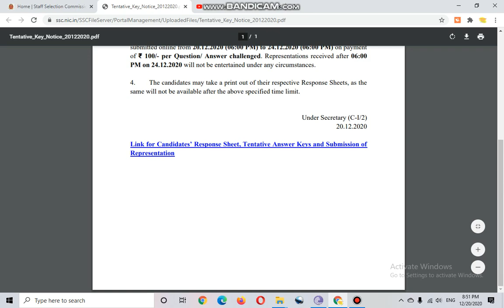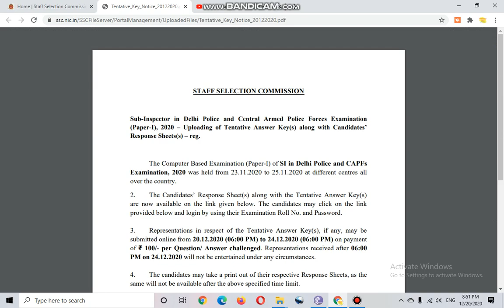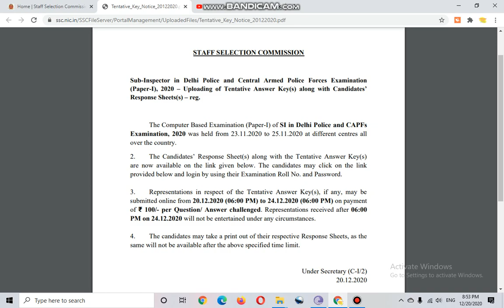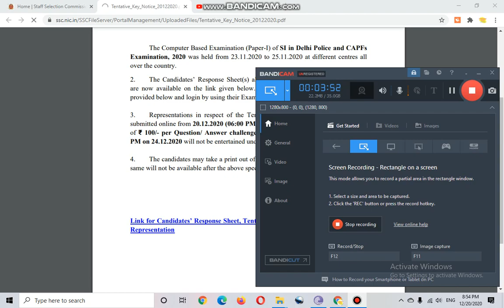SSC SI in Delhi Police and Central Armed Police Forces Examination Paper 1 Answer Key Official Out